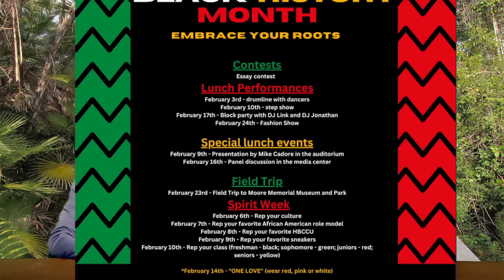Announcements 2023 02 03